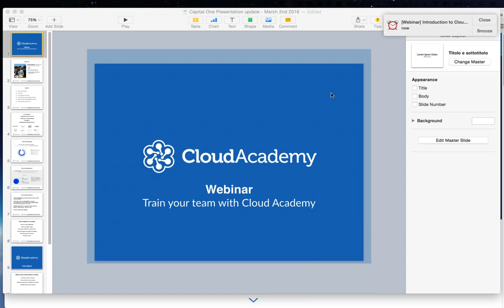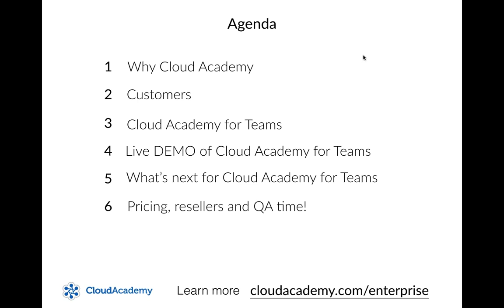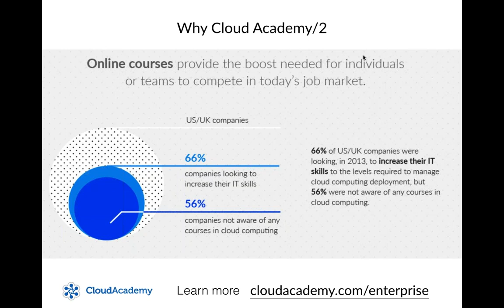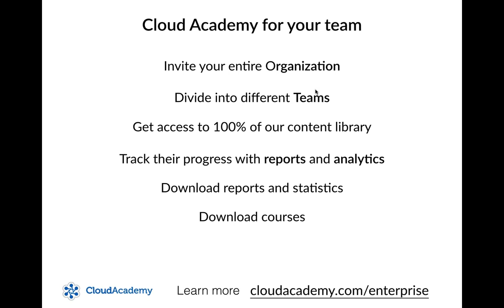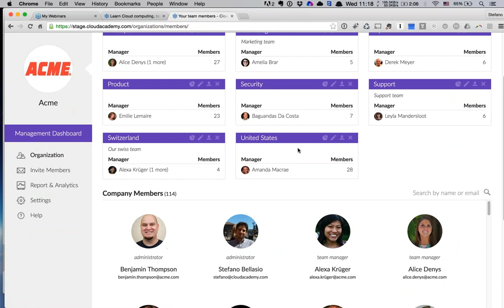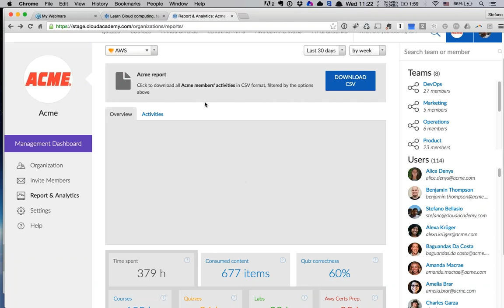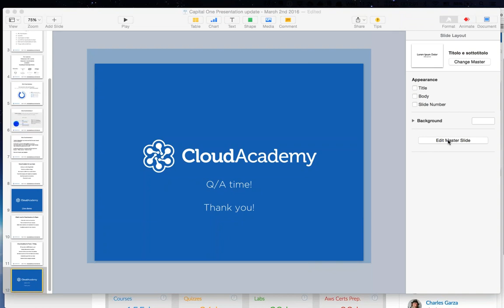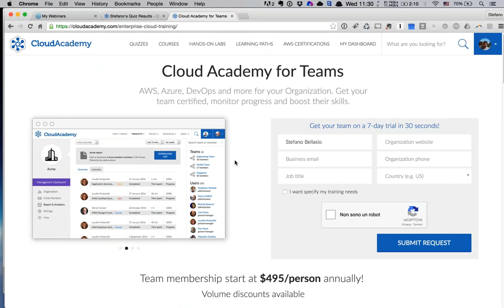Introduction to Cloud Academy for Enterprise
Stefano Bellasio, CEO at Cloud Academy, answers questions in the return of our webinar series. Learn how to use Cloud Academy for teams to develop their skills on cloud technologies like Amazon Web Services, Microsoft Azure, Google Cloud Platform, DevOps and more. Live demo of our management dashboard and a full explanation of all the features included in this version.